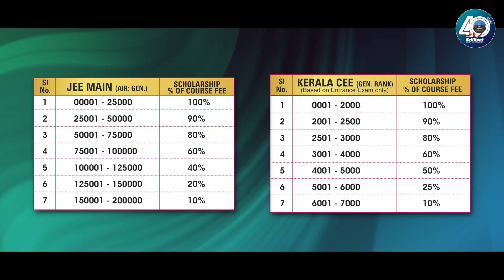JEE Main Online Repeaters Batch | New Batch beginning from August 14th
Are you searching to join the best Jee Main Online Repeaters Batch❓
Then join the Brilliant Jee Main Online Repeaters Batch and get admission to the premier institutes in India. The new batch will begin on August 14th. We provide the best online teaching and learning facility for the students joining our course.